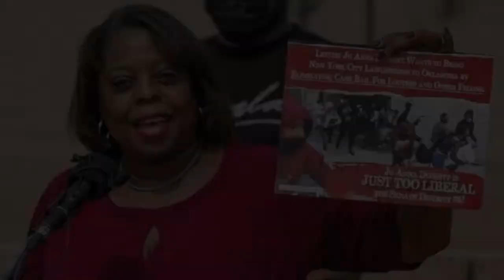Thursday Chair's Daily Live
Join Alicia and Rep Mickey Dollens as they discuss this week's legislative update.